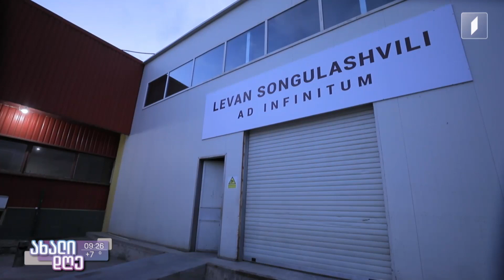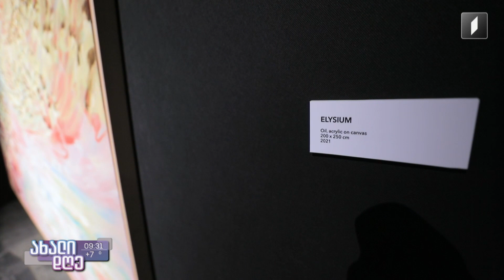ახალი ეტაპი ლევან სონღულაშვილის შემოქმედებაში - გამოფენა Ad Infinitum და ექვსი მონუმენტური ტილო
ანა მეზვრიშვილის სიუჟეტი.